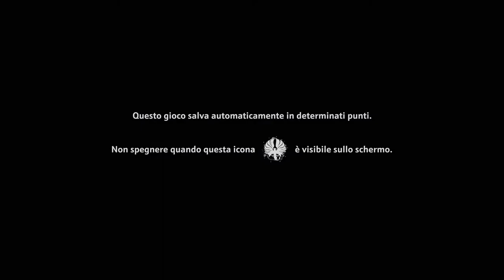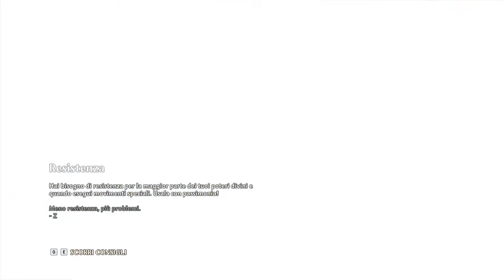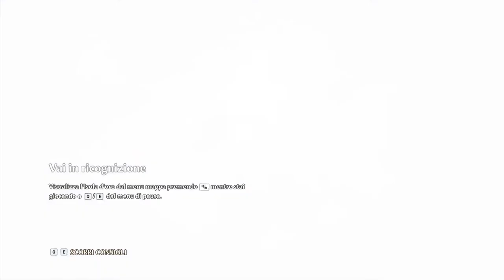Immortal Fenyx Rising - Preview ITA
Oggi propongo: Immortal Fenyx Rising

Note:
• Audio completo del videogame più commenti.
Specs:

CPU: Intel i7-4770K
Ram: 16GB G.Skill
GPU: Asus GeForce STRIX GTX1080 A8G GAMING
Inst.Audio: Focusrite Scarlett 2i2 2nd Generation
Headphone: AKG K 271 MKII
Mic: MXL 770 Condenser
Modem: AVM FRITZ Box 7490
OS: Win 10 Pro

Buona Visione